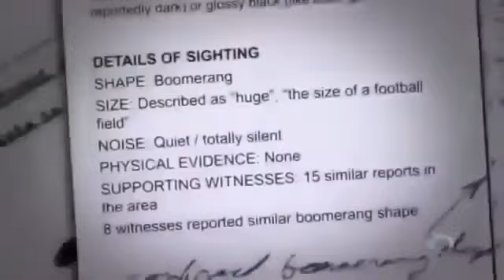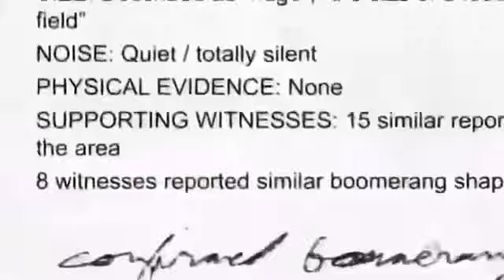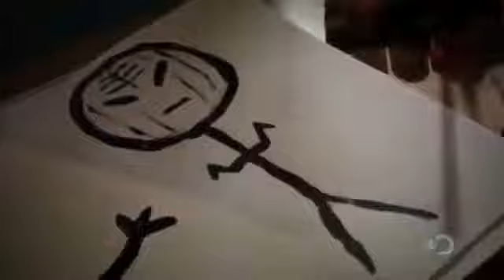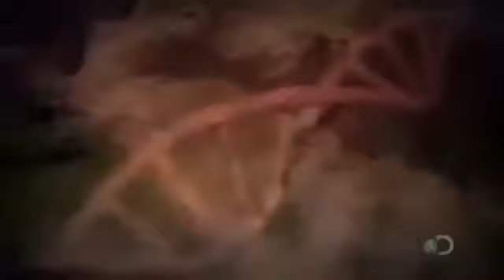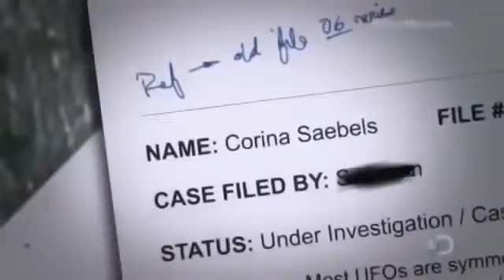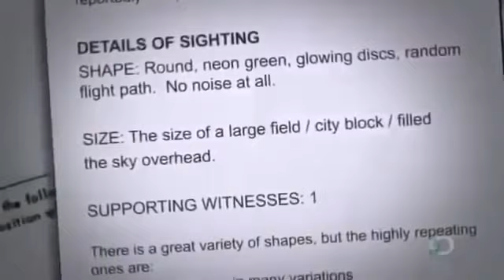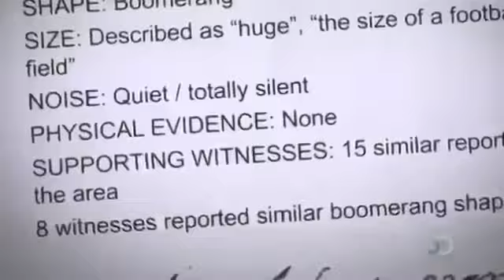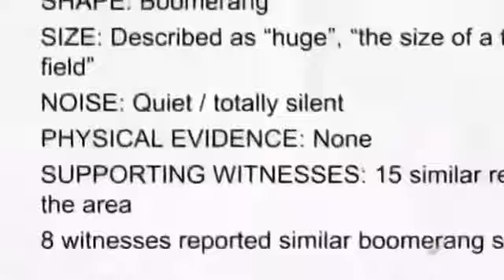National Geographic Alien Documentary Watch in 2020